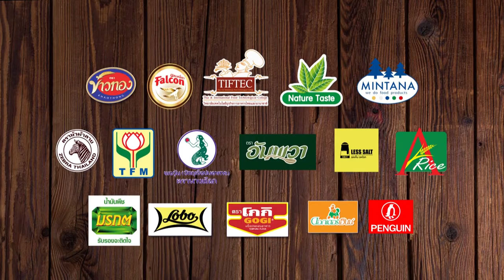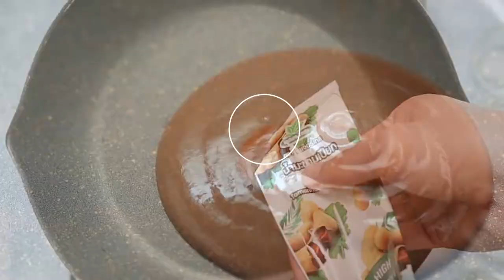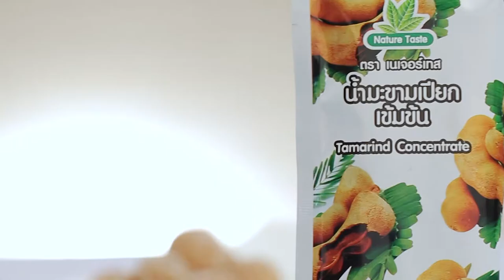Holiday Cooking by. อ.ยิ่งศักดิ์ l EP 103 l 1/4